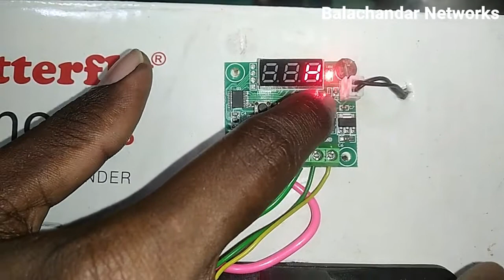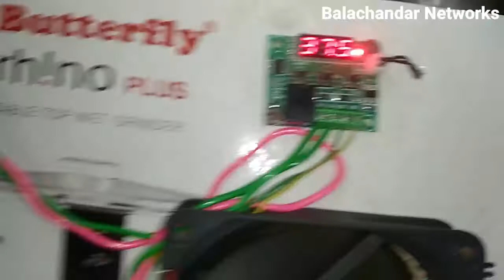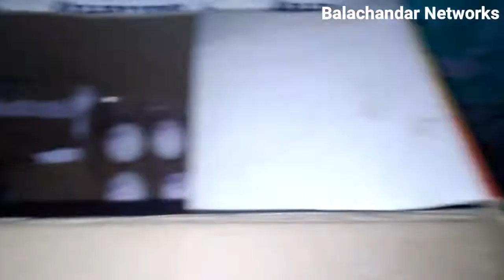How To Make Incubator | BN